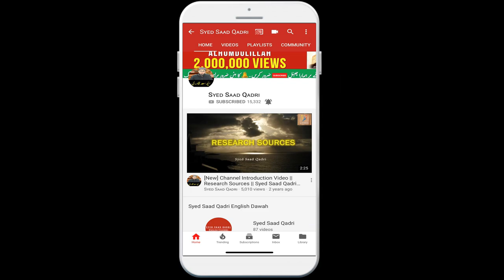Huzor SAWS ke Roza ke Jali ko chomna kaisa